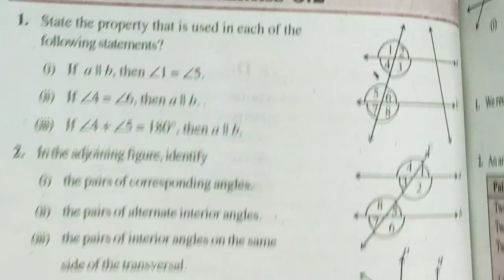Lines and Angles Exercise 5.2 Q.3 - NCERT Class 7th Math Solutions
100% Solution Lines and Angles chapter 5 - Solution For Class 7th Mathematics, NCERT Solution for Class 7th Maths. Get textbook Solution for math from Mr Sudheer Solution